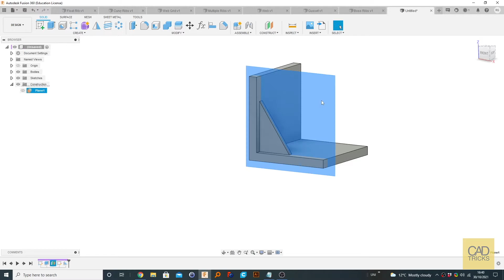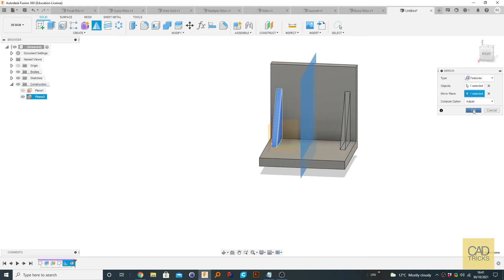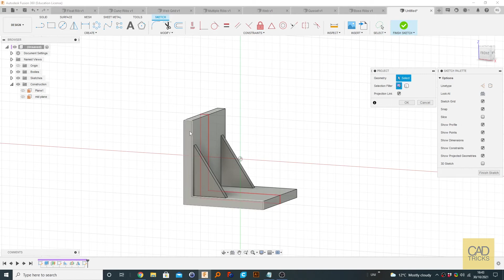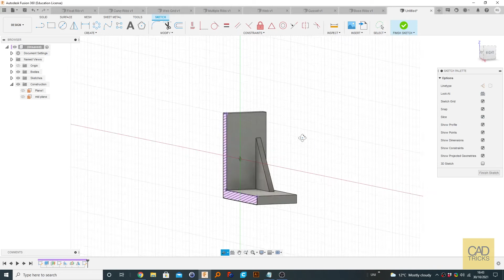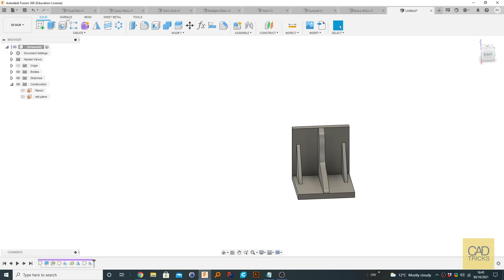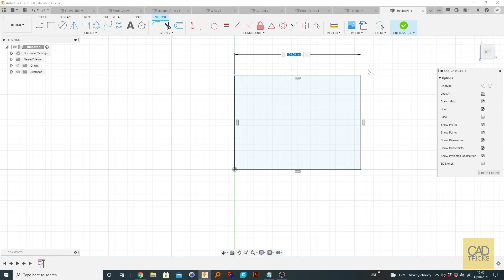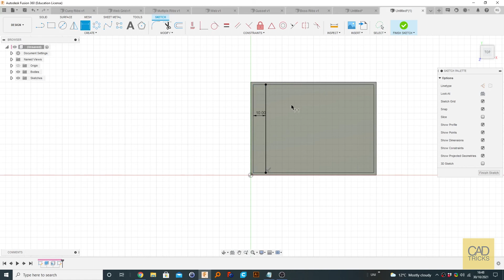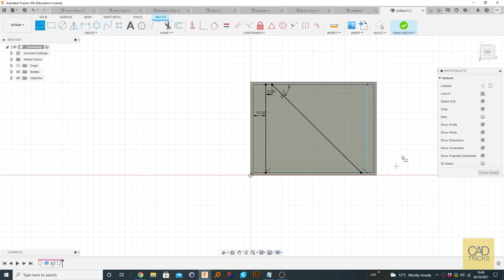11 - Ribs and Webs - Fusion 360 for Beginners (Part 2/3)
Ribs and webs are structural members that help increase strength of parts and are common in plastic injection moulded parts and many other areas of engineering - even in wood working to reinforce joints.

This video is part 1 of 3, the original video was too long, so it was broken into separate 10 minute-long videos.